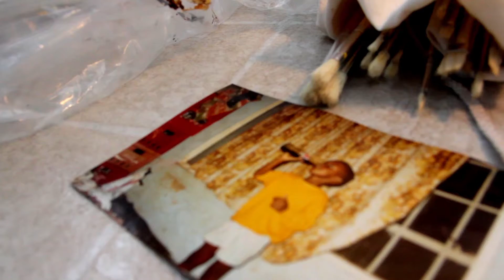"Dream Of ThinkOne." Martin Luther King in Africa.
One Concert, One World, One Love.